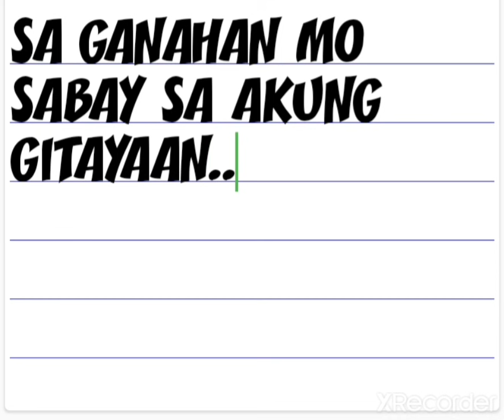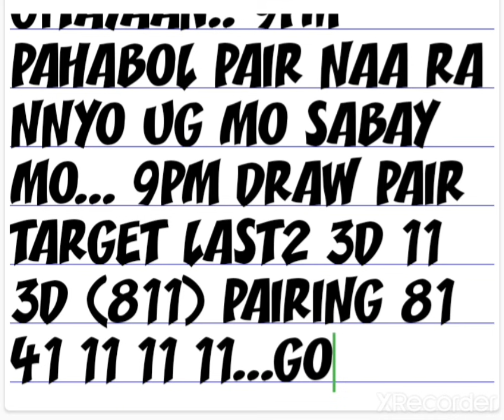3d hot 9pm draw pahabol september 24 2021